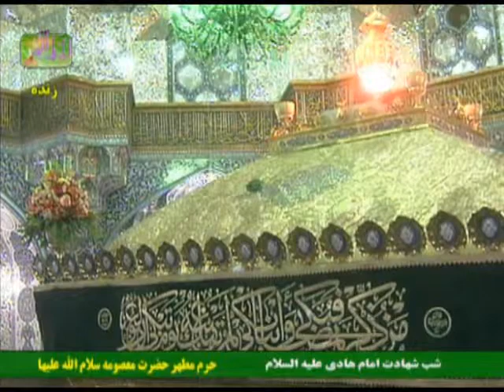۲۵۔ آیا میدانید امام معصوم تا آخرین لحظات عمر خود مردم را ھدایت می کند